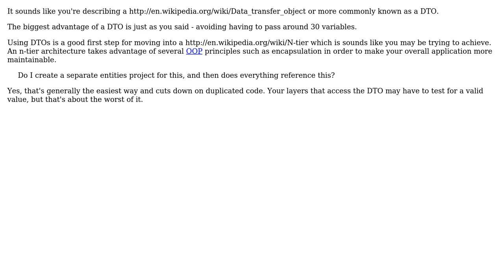Software Engineering: Convert to Object Oriented Programming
With thanks & praise to God, and with thanks to the many people who have made this project possible! You are responsible for your own actions.